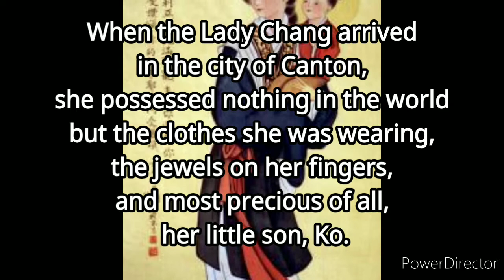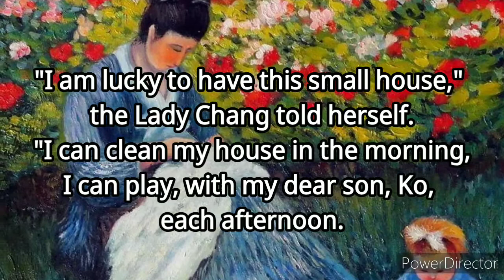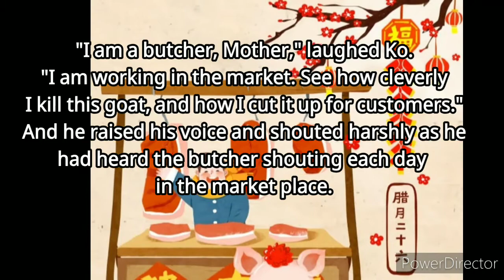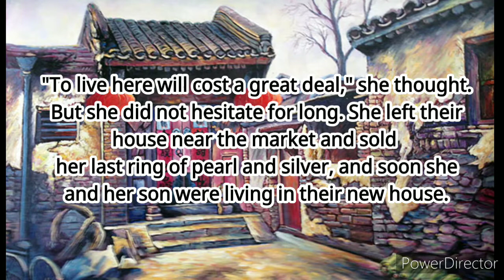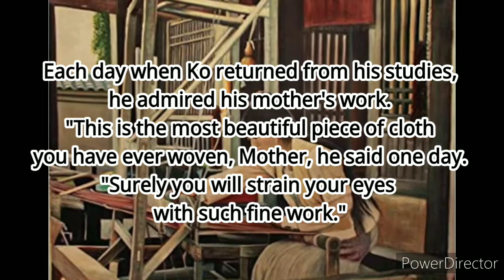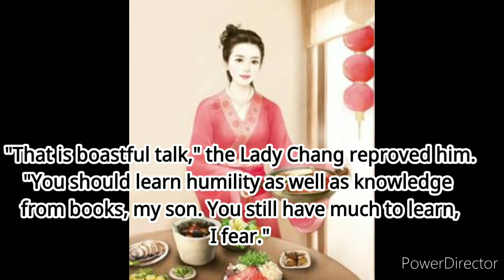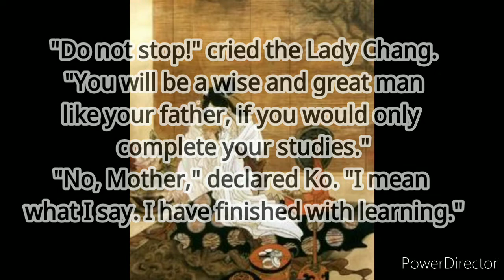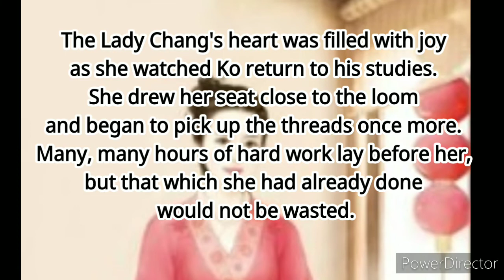The Lady Chang by Marjorie Clark